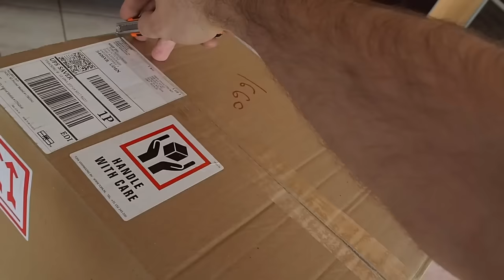Spider-Man UNBOXING Black Costume - Symbiote Movie Suit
The Black Suit unboxing, it's finally here!!